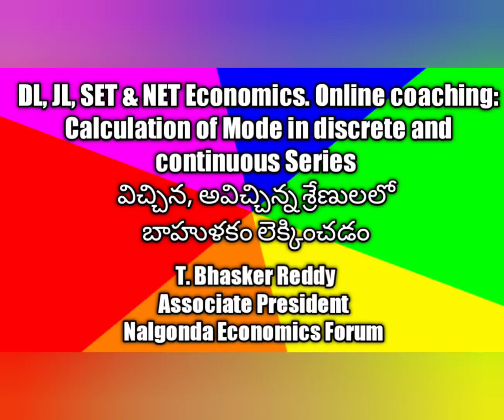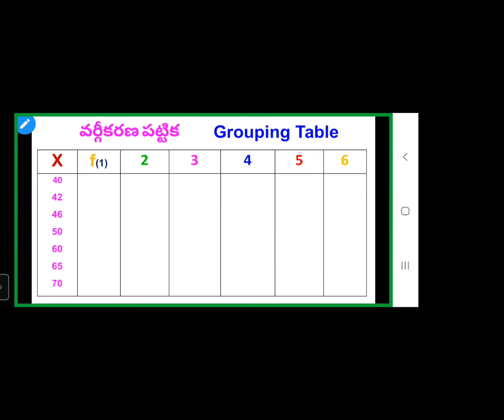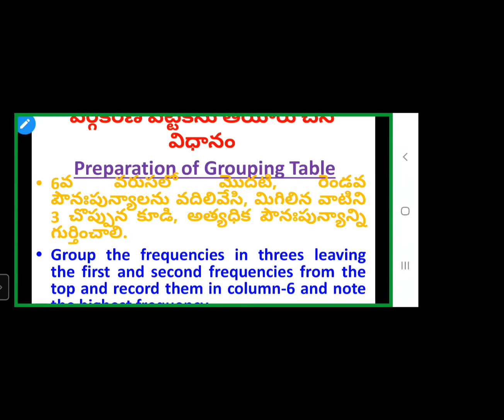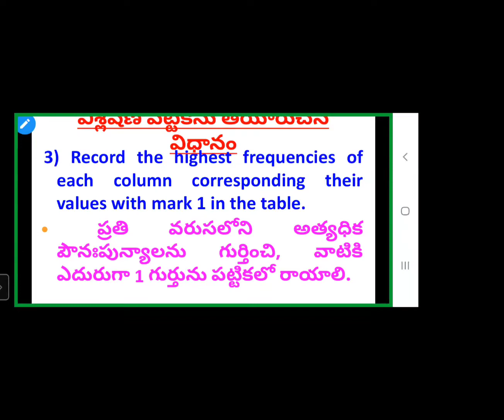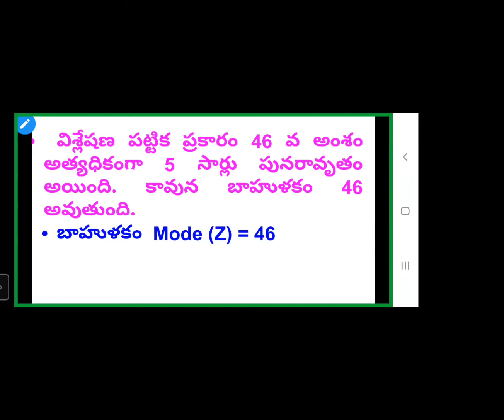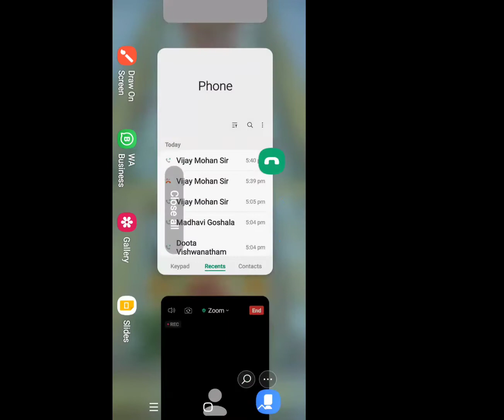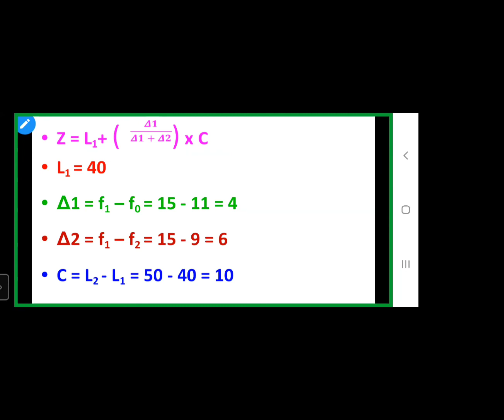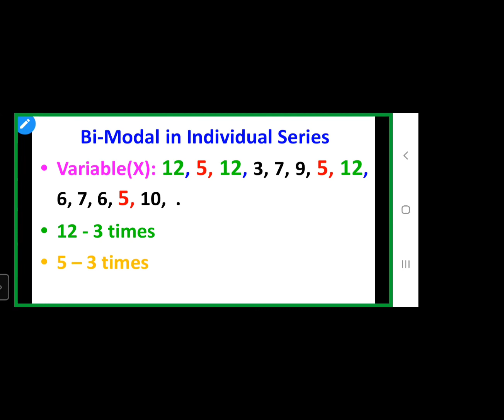Calculation of Mode in discrete and continuous series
DL, JL, SET & NET Economics Online coaching: Calculation of Mode in discrete and continuous series